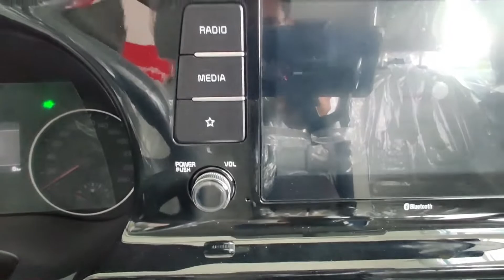2022 Kia Seltos GT-line Exterior & Interior | Walkaround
2022 New Kia Seltos GT Line Short Visual Preview